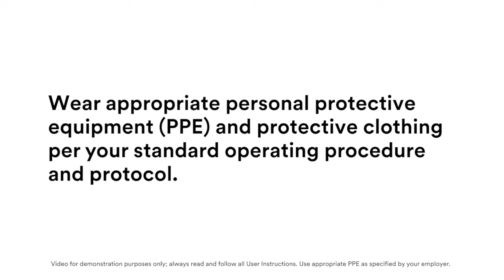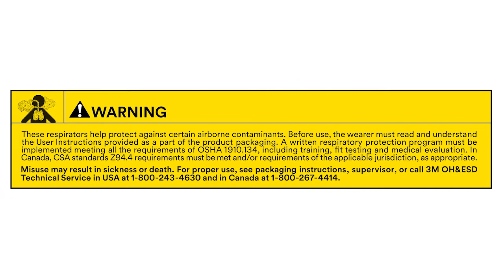Submersion Cleaning PAPR TR 600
Submersion Cleaning PAPR TR 600-Healthcare Setting